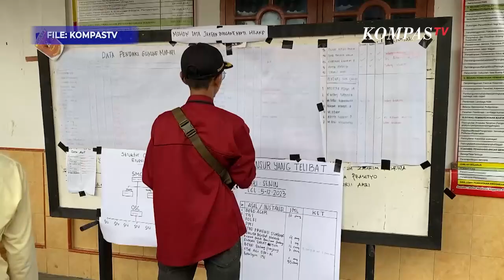Begini Kesaksian Korban Selamat dari Erupsi Gunung Marapi